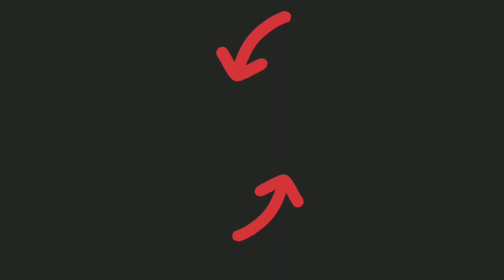Castle Crush 🔥 NO LEGENDARY In Deck - CHALLENGE Accepted 🔥 Castle Crush Gameplay